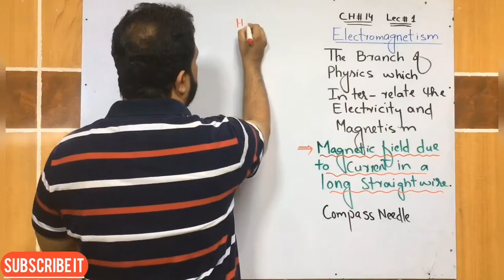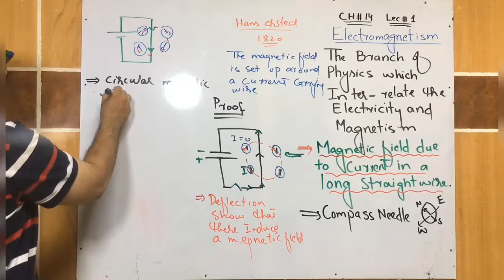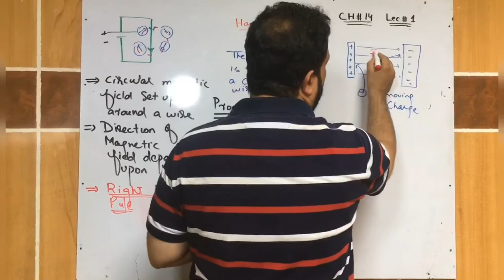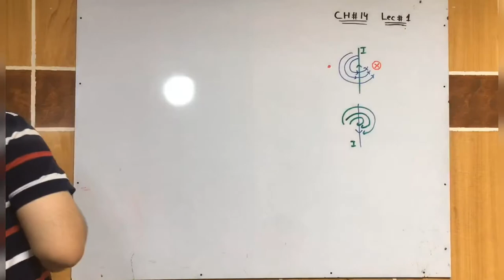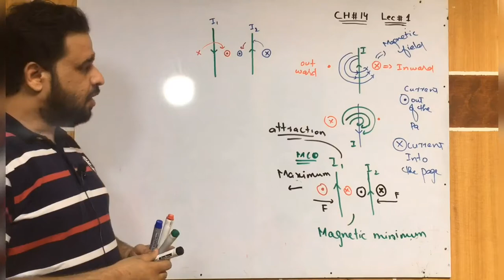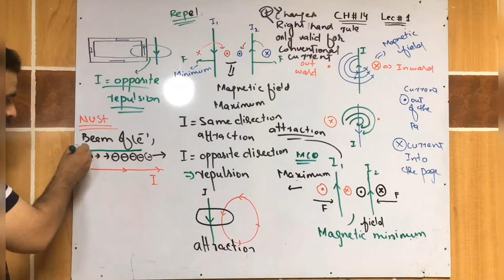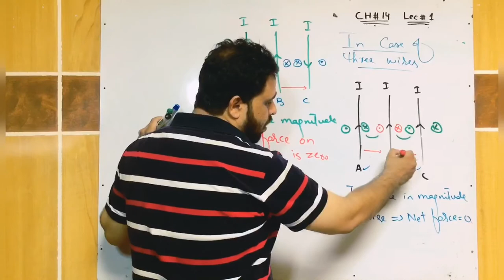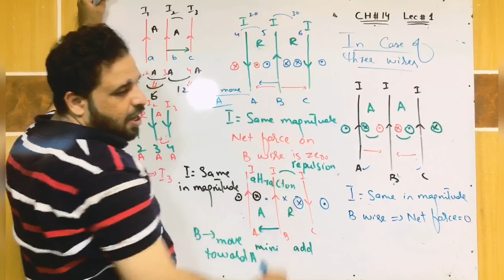Ch#14 Lec#1 Magnetic Field Around a Current Carrying ONE OR MORE Wire in urdu hindi || 12th Clas Phy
Force on a Current Carrying Conductor in Magnetic Field, ENTRY TEST SHORTCUTS CH#14 Lec#2 12th phy
Force on a Moving Charge in Magnetic Field in Urdu Hindi JEE/NEET CH#14 LECTURE#5 12th Class Physics
 Charge to mass ratio of electron in Urdu Hindi with ENTRY TEST CH#14 LECTURE#6 12th Class Physics
Torque on a Current Loop in Uniform Magnetic Field Urdu Hindi CH#14 LECTURE#9 12th Class Physics
GALVANOMETER, purpose of concave pole of magnet Urdu Hindi CH#14 LECTURE#10 part A 12th Class Phy